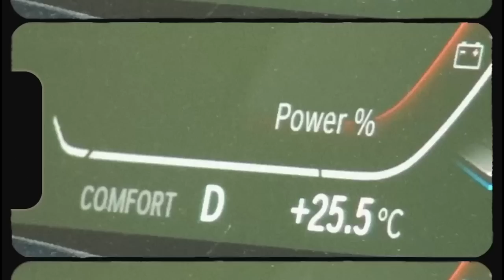vana hea klassireis, aga täiskasvanute ERI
Paras ringreis mööda Eestit tuli tänasest vlogist seekord kokku:D Jäädvustatud said nii jaanipäev, gümnaasiumiaegse klassiga trip Muhu saarele ja road trip Tartusse koos mu lemmikinimestega!!

- Maria